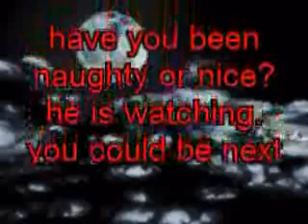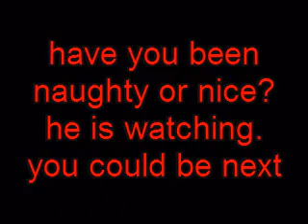merry xmas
merry xmas and a happy new year.